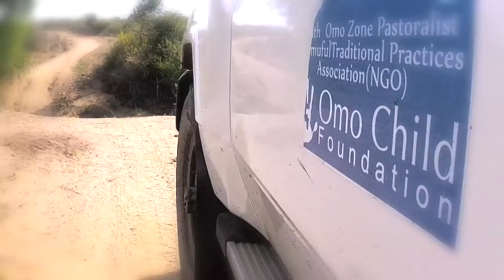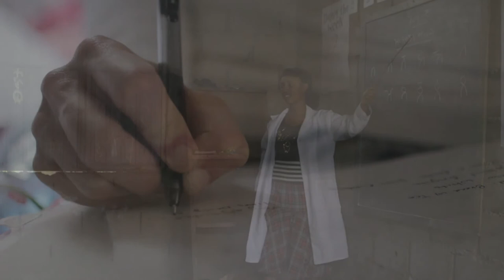I AM MINGI TRAILER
Learn of Mingi and why Omo Child was developed